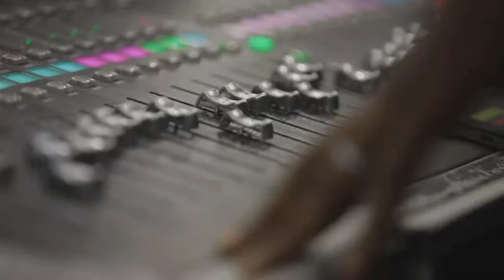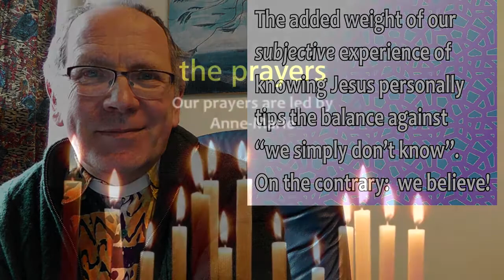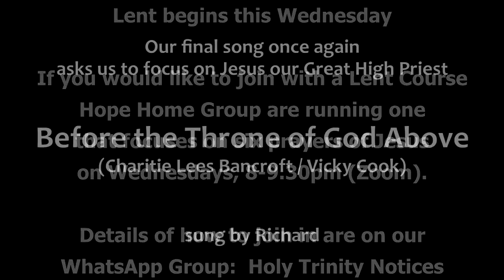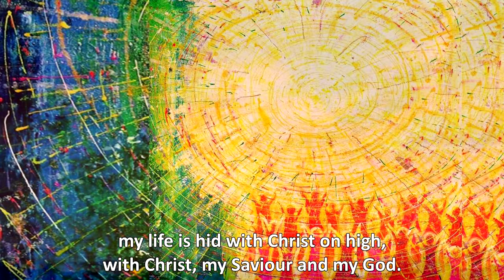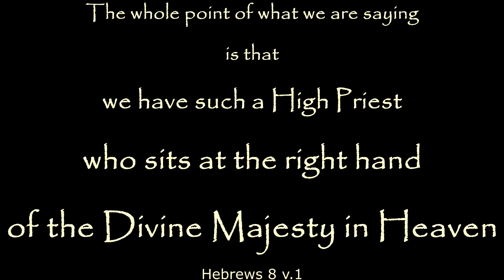Holy Trinity Tulse Hill Online Service 14th February 2021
High Priest, Temple and Covenant - we have them all!
Plus music from Cleft Music from Nigeria, and Before the Throne of God I Stand